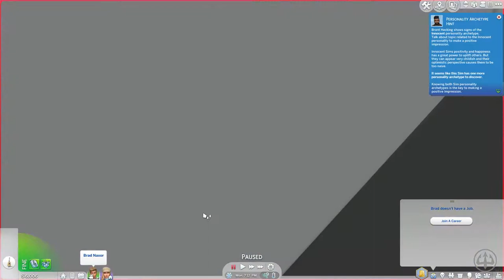SHE TRIED IT!! | Meet the Naxors #2 ~ lujerex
Hey guys, it's lujerex!
Check out and read the description below for the video's description, social links, and more (depending on the video).

Julia gets into a fist fight, and Brad tries to build up his skills. We end the episode at a nightclub- nothing went as planned.
Phone Number: *sips coffee*, so who gon' tell em?

lujerex and I'm out!